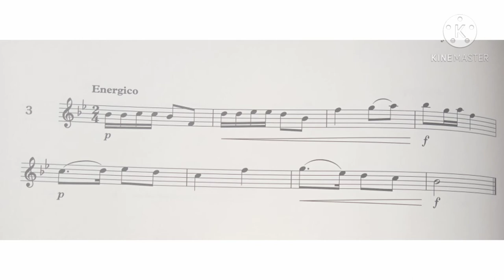Violin Specimen Sight-Reading Tests. ABRSM Grade 3. No 3 Energico